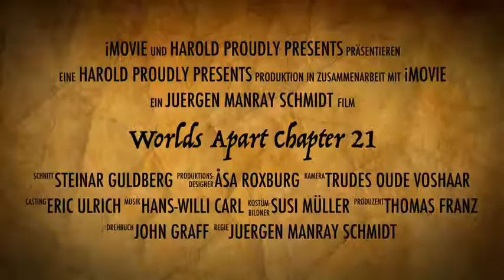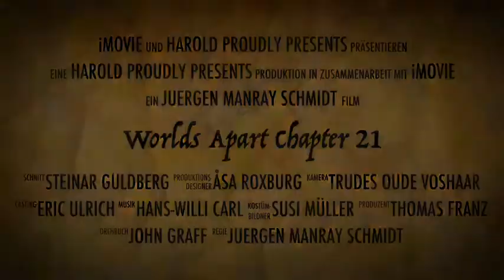Worlds Apart Chapter 21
SAGA network